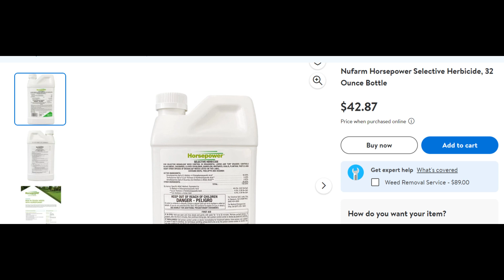EP626 这款杀草剂超好用